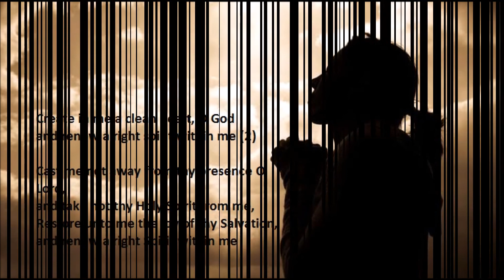Create in me a clean heart - Cast me not away| Instrumental Lenten Responsorial Psalm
NevilleMendes NevilleMendes A beautiful soothing Lenten hymn